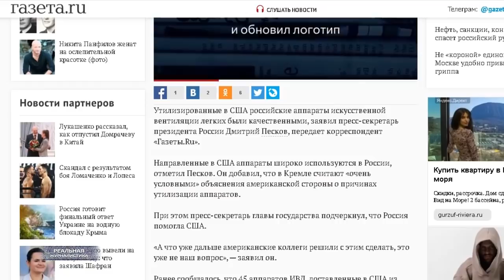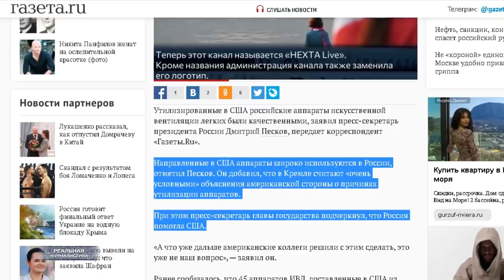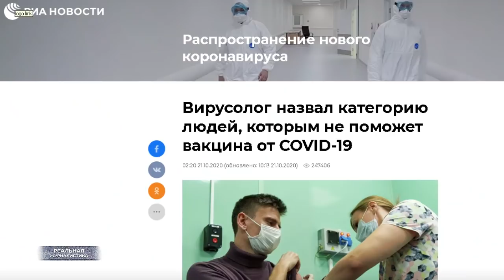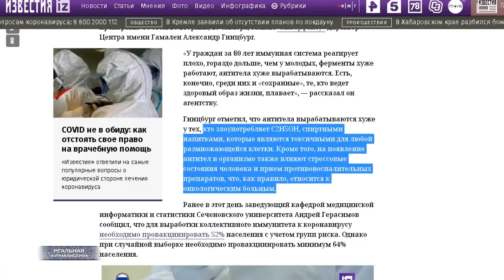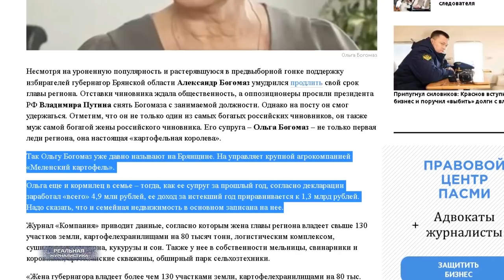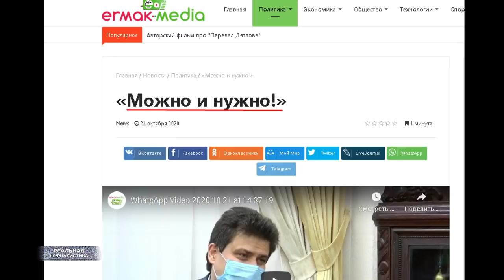ЭТО ФИАСКО, дядя Вова! Российская вакцина от коронавируса оказалась неэффективной?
И вот сегодня вдруг выясняется, что обе вакцины могут оказаться неэффективными в отношении определенных категорий граждан. В частности.. в отношении пожилых людей, в отношении людей находящихся в стрессе, в отношении пьющих. И в отношении людей с ослабленным иммунитетом. Бинго!
Ребят, мне одному кажется, что в данной ситуации было бы уместнее сказать так: вакцина неэффективна для 90% процентов россиян. Ну, сами посудите.. Пожилые - минус. А их порядка 40 миллионов. 20 милионов не пожилых.. находятся за чертой бедности. Не я придумал, минтруд на прошлой неделе заявил.  Еще 10 миллионов в период кризиса 2020 остались без работы. Я здорово сомневаюсь, что все эти люди находятся в приподнятом настроении. Да, в стрессе они они пребывают. То есть.. вакцина им тоже не поможет. Про пьющих давайте честно.. у нас каждый третий закладывает. В районе, где я живу, например.. на один квадратный километр семь алкомаркетов. О чем это говорит? Ах, да.. Граждан с ослабленным иммунитетом забыли. А их тоже - выше крыши. Потому что.. для повышения иммунитета нужно хорошо питаться, нужны витамины в больших количествах. Нужно ездить отдыхать на море. Ха-ха-ха.. При нашей-то нищете..? Поэтому.. не ошибусь, если скажу.. что людей с ослабленным иммунитетом в великой и могучей - каждый второй. Внимание, вопрос на засыпку. Для кого тогда вот эту вакцину вообще создавали? Более того, они ведь в течение месяца массовую вакцинацию хотят начать. То есть... дорогие россияне, давайте мы вам квколем то, что скорее всего никак не поможет. Ну, правда мы тонны народных денег на это потратили... И еще тонны потратить собираемся, потому что.. мы же производить это будем в промышленных масштабах. Че за бред? Опять наврали всему миру? Опять спустили в унитаз кучу наших налогов? Вот, задолбали, ей Богу. Автомобили делаем, которые не ездят. Ракеты строим, которые не делают. Лекарства производим, которые не лечат. Вот они.. путинские рывки и прорывы! И у нас все так.. Куда не сунься. В телевизоре только процветаем. Ну, да.. и деградантов создаем пачками.